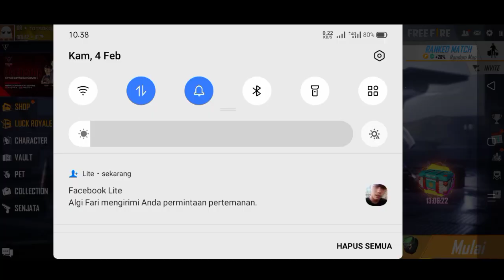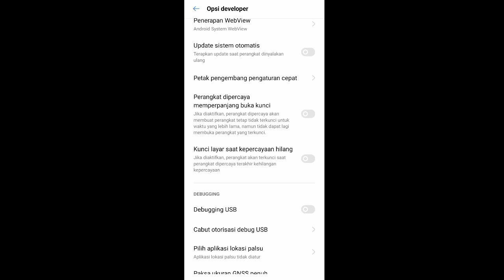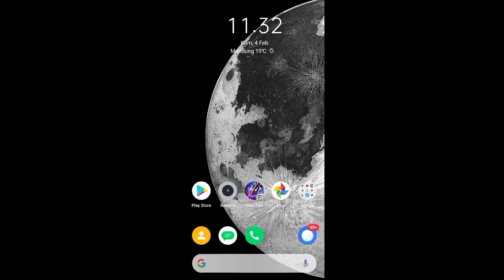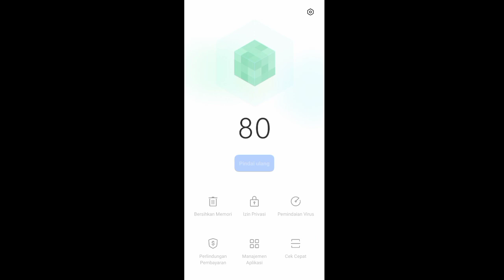CARA CEPAT MASUK KEDALAM PESAWAT DAN MASUK LOBBY FREE FIRE TERBARU 2021 || Fadlie WS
jika kalian suka dengan Vidio ini jangan lupa shere ke teman teman kalian 😆

ALAT TEMPUR
📱 Realme C15
🎥 ADV Screen recorder, Kinemaster, Pixellab